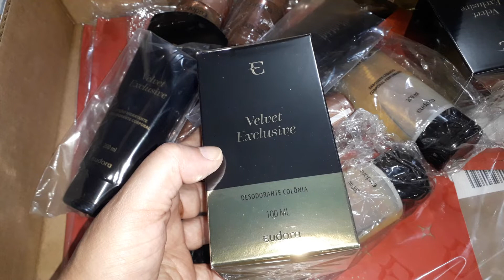Abertura de Caixa Eudora Ciclo 01/2022